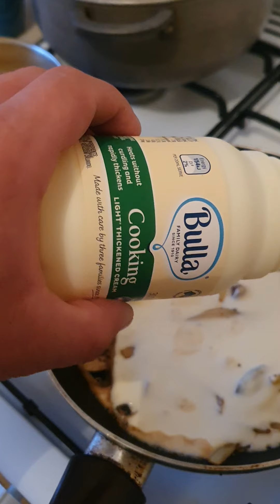Spaghetti sa sosom od gljiva 1. Dio16 August 2021